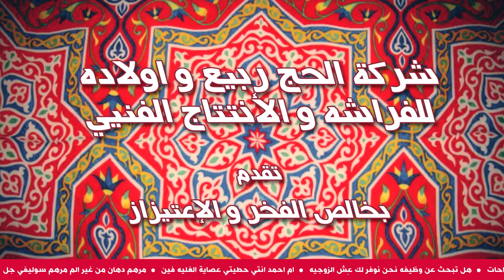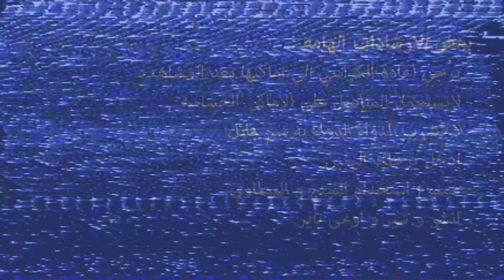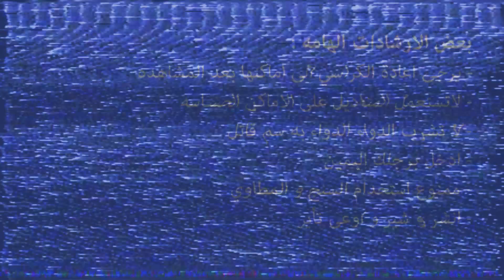أوغنيت الهون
Mad Fire Hacking Group
ترجمة جوجل : مجموعة ستروكس بليص هاكرز

.إحنا استولينا على القناه عشان نعرضلكم الفيديو ده
."الحقيقه غير حقيقيه".
إنچ‍وي.

غناء : عبدلله لبشه
توزيع : عمر اللول
كلمات و الحام : حماده الحدق
ازياء و بوفيه : سندس

:و نحب كمان نشكر

حسام زغلول و ياسر ساهر و عادل صلاح و محمد صلاح و كريم بنزيمه ورشدي بك و طاهر باشا وعنتر قنبله و فريد عشماوي و احمد جاب الله و شريف نحمدالله و ولاد الحج سليم و سمير قوره و تايم مجازين و فريد الاطرش و عاصي المحمداني و طيب خطره و مسير الريزل و محمد ديزيل و كوافير رباب و مشربش الشاي اشرب كازوزه انا و وليد توفيق و عمر الشريف و بوجي و طمطم و سري للغايه و ادريس نصحي و شارد بلاخوف و تن تن و هيزن بيرج و وليد اطاطه و بن حمدان القويري و عبده كفته و زينب سبانخ و دونالد ترمب و سيد سيكا و استنى شويه و مدام مريم للمتعه و موريس فانديك و مزيد من المتعه و امير السعودي و زيد الاماراتي و ماجد كفاله و باهر باهر و فيه كمان و محمود الصيادي و هادي ماضي و ايسر الفخدين و جفارا و موزمبيق و ال باتشينو و راغب عقل و تامر حسني و احمد السقا و اشتري دماغك و رضا عبد الغني و ميس مريهان و سيب نفسك و تيلور سوفت و ميكروسوفت و اسماعيل ياسين و رقم عشره و كوبا كابانا و ايتن وهبه و يوسف وهبه و روقا و مازنجر و السنافر و ميت عقبه و مكانس فريش و ازدهار وجدي و جمال كينج و دوناتيلو و لاتلعب الميسر و احمد ابراهيم الساكن بدير النحاس و جذاب لدرجة العذاب و علي بابا و الاربعين حرامي و انا و انت و البيتلز و موريتانا العظمه و السلطان مرينجوس الاول و ياماما و يا روحي و او ام چ‍ي و تارا باتا تي و اولسن ماكس و حواجبي بتوجعني و ستار ورز و محمد رمضان و فاضل محتار و البسبوسه و البيتيفور و البمبوطيه و مدهش دهش و مسك الختام و ميشن ايماسيبول و مكادي باي و سترونج هولد و انتركونتننتال و مكسيم اسفوخس و بدر جلنف و شيماء من المنصوره و وداد من نزلة السمان و اريا ستارك و ستوب و سفن اب و ستانفورد و نيكول الفردان و واقف عريان و برنارد شو و كاندي كرش و سكوبي دو و الخواجه توسكا و دافيد شارل سمحون و رضا سمير و شروق و غروب و هدى ناصر و شامبليون و انزل بالستاير و الملكه اليزابيث و ملك الخواتم و الوليد بن طلال و كلم بابا و راشد حسب الله و فتاة الاستعراض و عنتر شايل سيفه و ديكسان و خطوط طيران النزهه و اسطبلات مغاغا و بينك فلويد و مهاب العويدي و تيسير بشاميل و شاي العروسه و دافيد كوبرفيلد و اخترنا لك و استيفان روستي و ماما نجوى و يا ريت الميه ماتتقطعش و الطيب احسن و الطلبيه و ادعولي و كابتن فيليب و ماركو بولو و شيري سعيد و شيري اسعد و شيري سعاده و محمد حسين و ال كابون و قميص نفيسه نشف و كبر الجمجمه و الساحل و جنيفر لوبز و سماجا الميكانيكي و بسطرمه بالبيض و حلمي شبانه و بدر منور و سمر فاضل و سلملي على المترو و السبانيش فلاي و كمال الشناوي و اكسسورات مستكه و عطارة لندن و تخونوه و عمره ماخنكوا و عادل عداله و منه شلهوب و كمال الحسيبي و سنسن صنان و القهوه المظبوطه و كابابلانكا و مستر اكس و كولجيت و البت فراوله و حسنين و محمدين وايزي كم ايزي جو و شهبندر التجار و ايورن مان و سوبرمان و سوبر ميكي و ابراهيم الطاير و رشا شراراه و مارك فلاتر و البطريق و طوف و شوف و ثريا عنتبلي و شمشون سحابه و سايس المسايسه و ناديه الجندي و فريرو چ‍اكو و عمر الهادي و احمد الحسيني و انشتين و ارشيف اوليفر و مكرونه الانسجام و خلف الدهشوري خلف و سكارلت چ‍وهانسن و مستر بين و كما تدين تدان و كوكي بارك و مرقوس فاكيس وهند رستم و المسحراتي و انزيمات الكربون و البطاطس المحمره و ماما زمنها جايه و علبة سلمون و محسن كمبل و داليا مسائل و عرين الاسد و استوديو الاعمي و السلم و التعبان و سحر سيحان و الاسطي ميمي و ماده الكيميا و حبه فوق و حبه تحت و لولا عتريس و حازم كوتش و فلان و علان و نأسف للإزعاج. الباقي العدد القادم